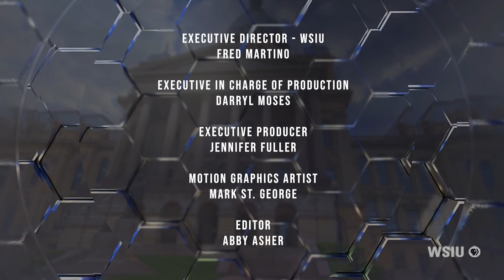CapitolView | Caterpillar headquarters move, GOP Race for Governer Nomination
On this edition of CapitolView, Host Jennifer Fuller talks with John O’Connor of The Associated Press and Capitol News Illinois Bureau Chief Jerry Nowicki. Big news from heavy equipment manufacturer Caterpillar, as the company announced it’ll move its headquarters out of Illinois. Meanwhile the race for the GOP nomination for Governor continues to create headlines all over the state. We’ll explore those issues and more – on the next CapitolView.